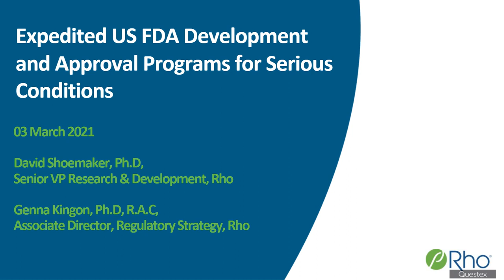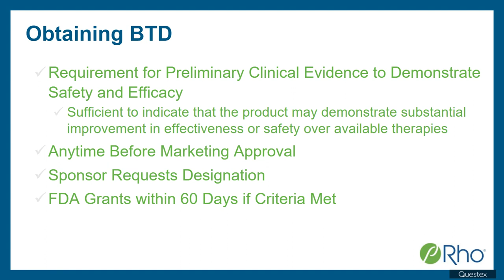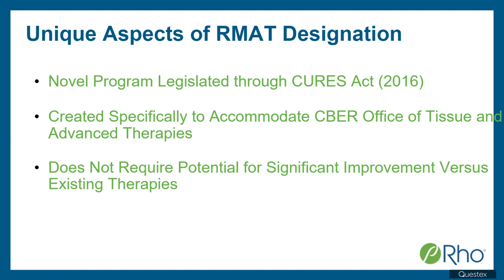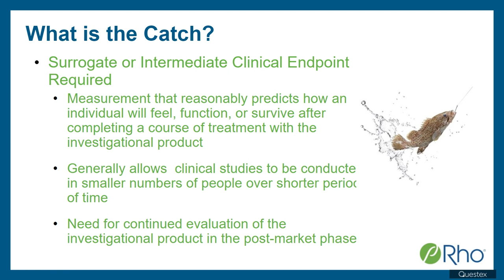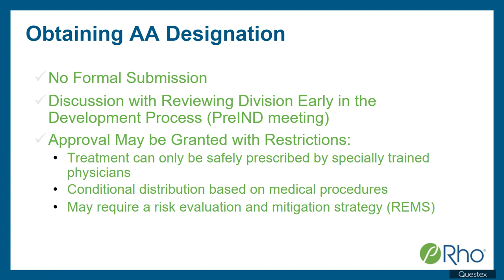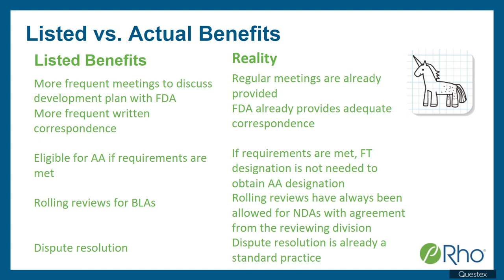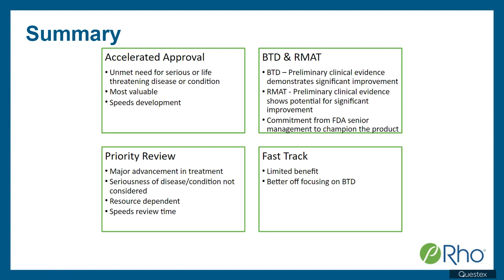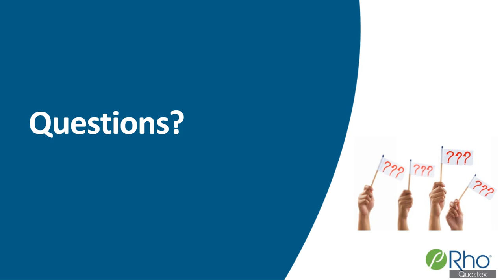Expedited US FDA Development and Approval Programs for Serious Conditions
Successfully navigate US FDA’s expedited programs for development of products for serious conditions:  Understand the data expectations, planning and timing skills, and authoring strategies to optimize the chance of securing an expedited program designation.